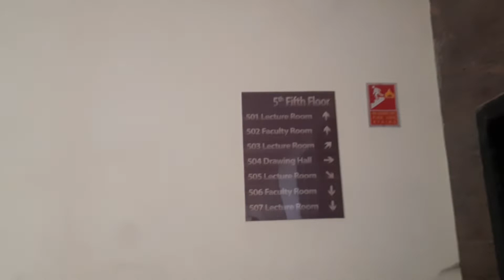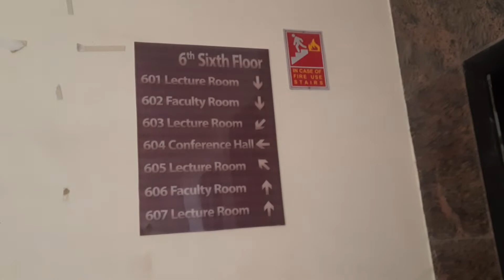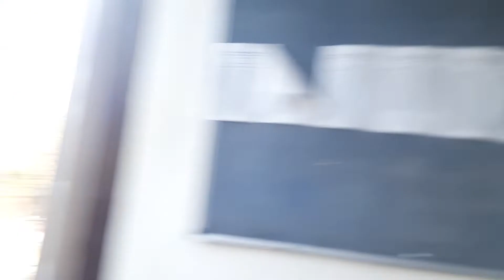New Classroom Complex (CRC) Tour